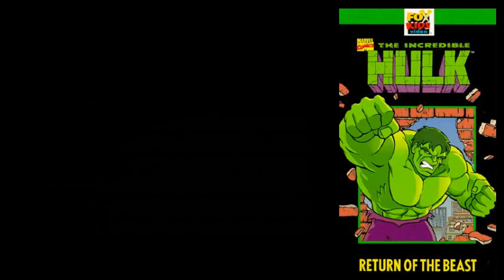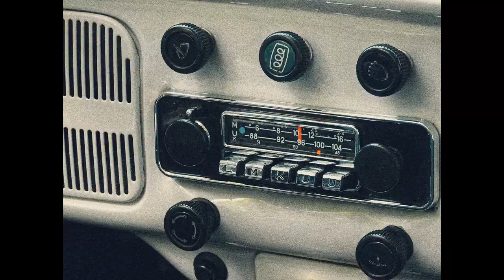Lou Ferrigno the Incredible Hulk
Lou Ferrigno the actor and body builder who played the Incredible Hulk built his body to be that of a superhero in response to bullying he experienced as a child. The actor loved to read Spider-man and the Incredible Hulk comic books and looked to Steve Reeves who played Hercules for inspiration. Lou would not only play Marvel Comics the Incredible Hulk, but also Hercules.

In this video we go over lots of Lou Ferrigno Hulk facts and trivia.

At one point in his body building career in the 90's he weighed in at 315 lbs at a height of 6' 5" inches. His first break into show business was the body building documentary Pumping Iron. From there he got the role he is best known for as the Incredible Hulk starring as the Jade Giant alongside Bill Bixby who played David Banner.